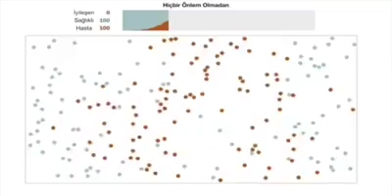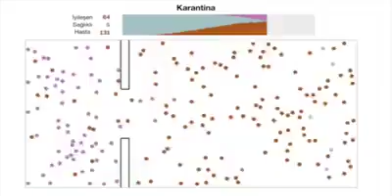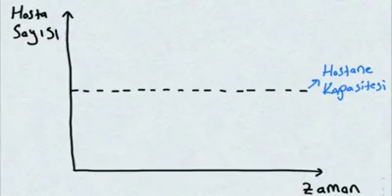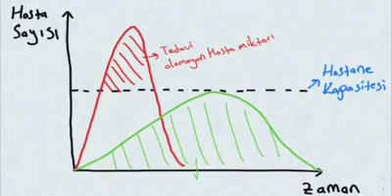TEDBİRLİ KALALIM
Tedbiri elden bırakmadan bu zor günleri aşacağız, EVDE KAL TÜRKİYE"